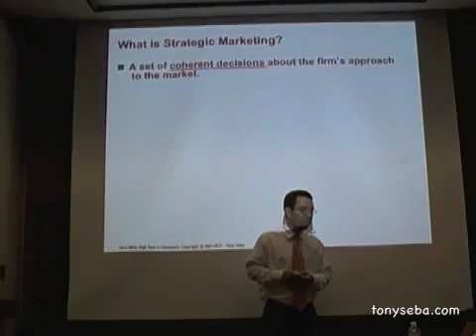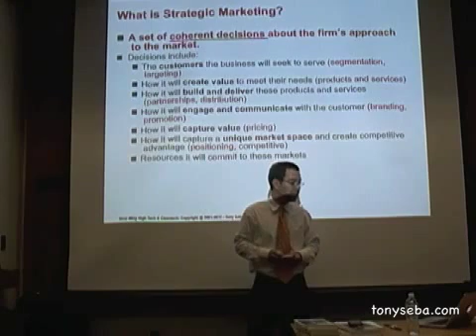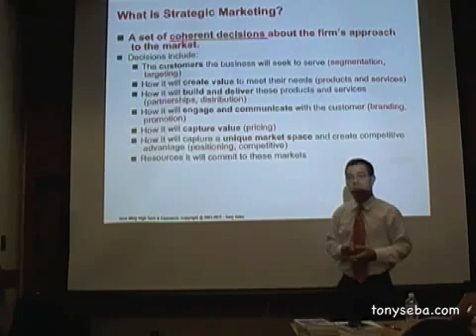What Is Strategic Marketing?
This video clip is from Tony Seba's "Strategic Marketing of High Tech and Cleantech" course at Stanford. What is Strategic Marketing? What are the key components of a go-to-market strategy? What decisions do you need to make to develop the business plan? Whole Product. Positioning. Target Market. Pricing. Distribution Channels. Partnerships. More.